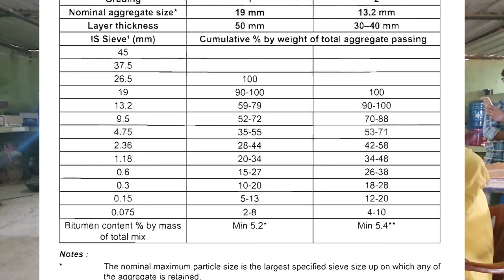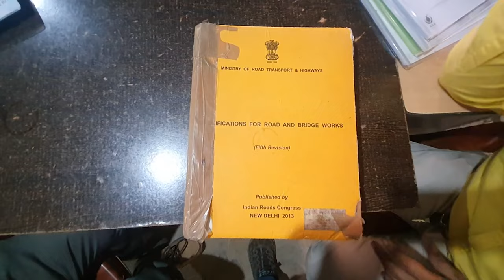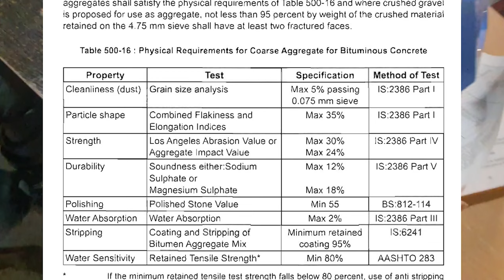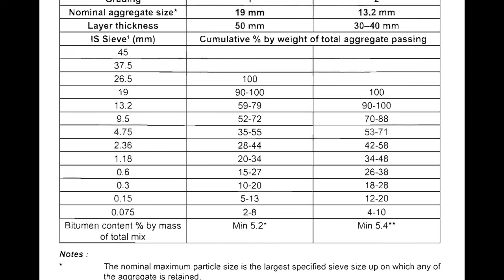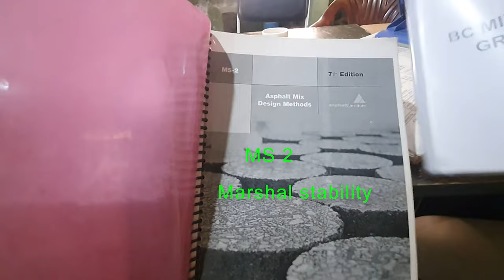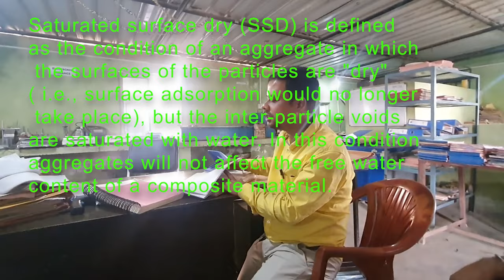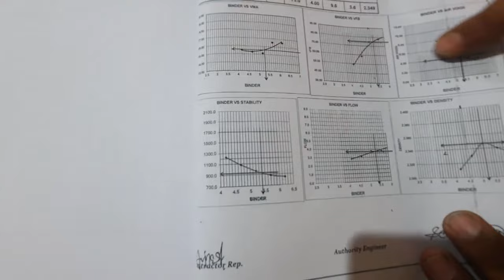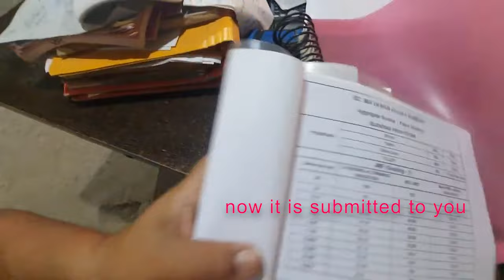Mix Design of Bituminous Concrete (BC) Grading-I//Guided by Sri Rajib Chattaraj Hon;ble CE NH PW(R)D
What is mix design of bitumen?
The bituminous mix design aims to determine the proportion of bitumen, filler, fine aggregates, and coarse aggregates to produce a mix which is workable, strong, durable and economical.

What is job mix formula?
The end result of a successful mix design is a recommended mixture of aggregate and asphalt binder. This recommended mixture, which also includes aggregate gradation and asphalt binder type is often referred to as the job mix formula (JMF) or recipe.

What is BM and BC Road?
Image result
Method Statement for laying of BC DBM BM and SDBM for main carriageway and service roads. Method Statement For Laying of Binder Coarse (BC), Dense Bituminous Macadam (DBM), Bituminous Macadam (BM) for the main carriageway and Semi Dense Bituminous Macadam (SDBM) for the service roads